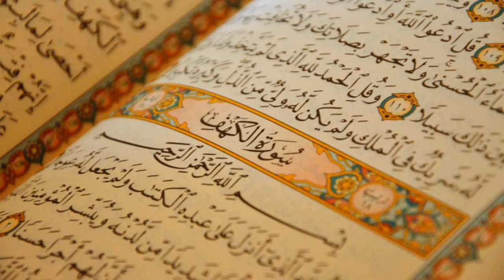11. Surat Hud - Muhammad al-Luhaidan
Al-Quran Recitation
11. Surat Hud - Muhammad al-Luhaidan